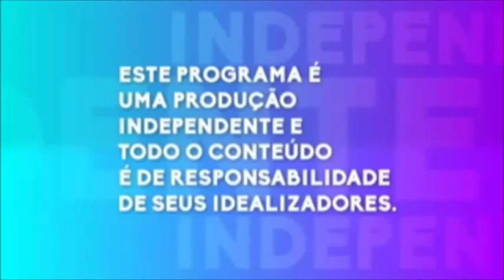RAINHA DO CARNAVAL DE SP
PROGRAMA FRANCAMENTE COM VANY FRANCO